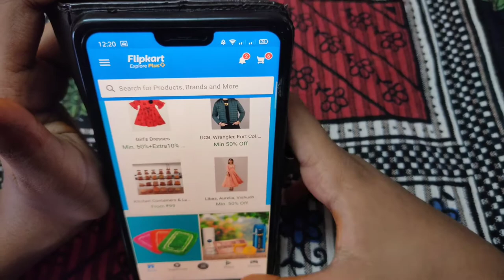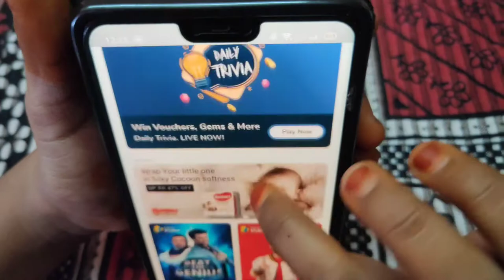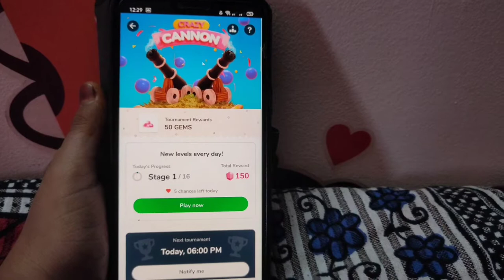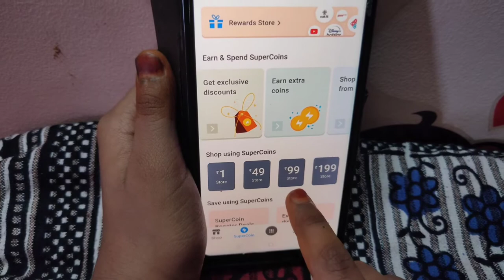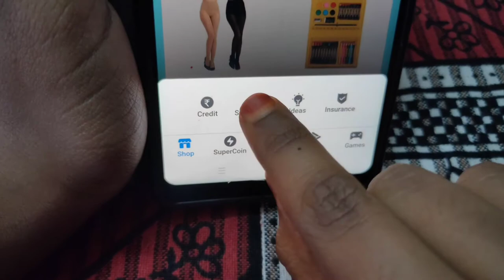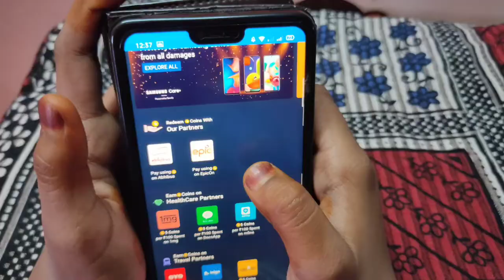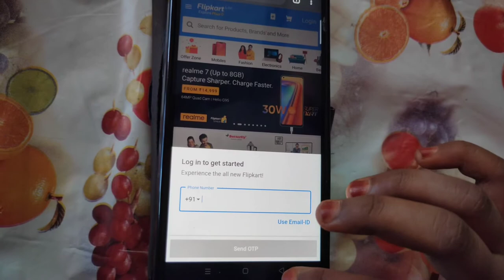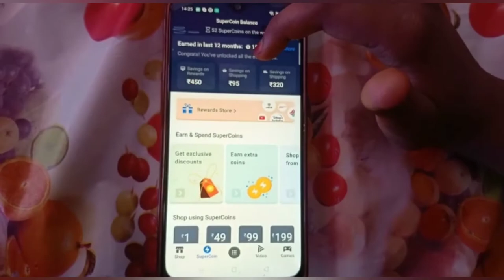Flipkart App vs browser|Winning Gems and Supercoins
This video explains about the differences of Flipkart app vs web browser.It also explan how we can get gems and super coins and their usage